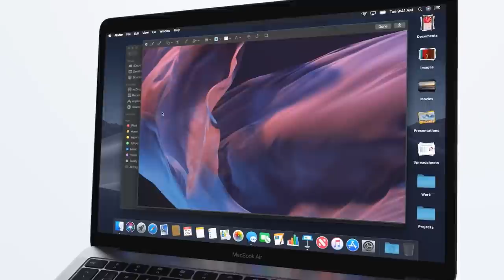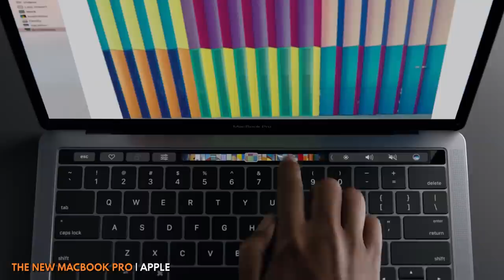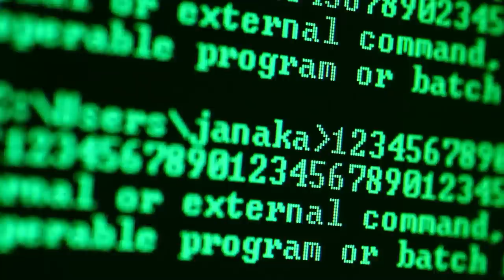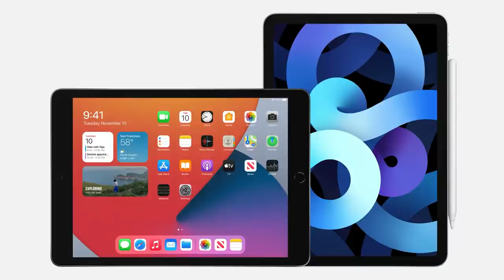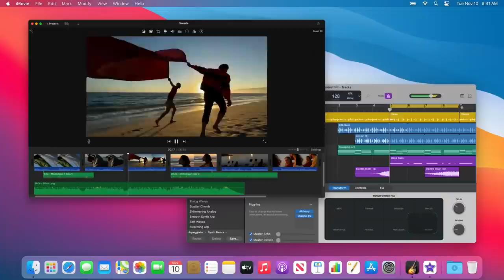Why Doesn't Apple Create Gaming PCs?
How Long Until Apple Creates Gaming PCs

Apple has been a tech giant since its inception many, many decades ago. In the past, gaming on Mac computers wasn’t a strange idea at all. Today, long after the tenure of Steve Jobs, the company is in an interesting place, far removed from where the company began all those years ago. The iPhone continues to dominate the mobile market and the iPad the tablet market, but Apple has seen success with their computers, their watches, their headphones, their TVs, and more. This has led many to wonder if there’s anything Apple can’t do, and if that’s the case, why hasn’t Apple made a gaming computer yet? The answer to this question is surprisingly simple but requires a little understanding of Apple’s ethos as a company and what they’ve been doing in recent memory. In this video we’re going to attempt to answer this question and explain why famous computer company Apple hasn’t and likely won’t launch a gaming computer anytime soon. So grab some popcorn, take a long look at any nearby Apple products, and let’s jump into it!

If you like this video, make sure to subscribe to us here at the TheGamer, and ring the notification bell to make sure you stay up-to-date on all our latest videos!

Chapters:
00:00 Intro
01:00 Target Audience
03:34 Software
05:54 Ecosystem
07:42 Outro

Written by: Ruben Circelli
Narrated by: Antony Watkins
Edited by: Milos Licina